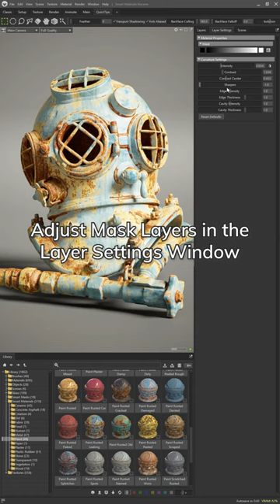Unlocking Toolbag’s Smart Materials | Marmoset Quick Tips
💡 Let’s dive into Toolbag's Smart Materials for creating instant, impactful 3D materials!